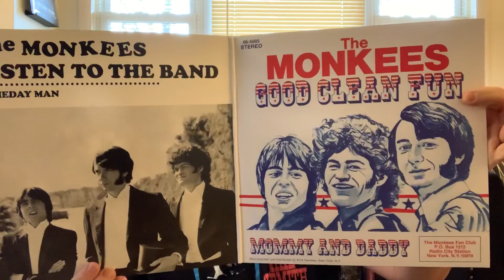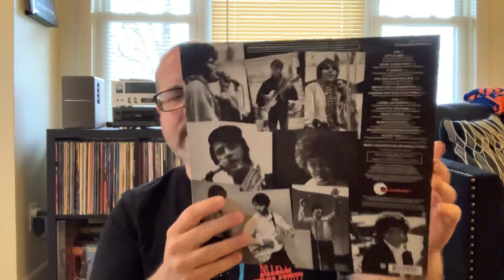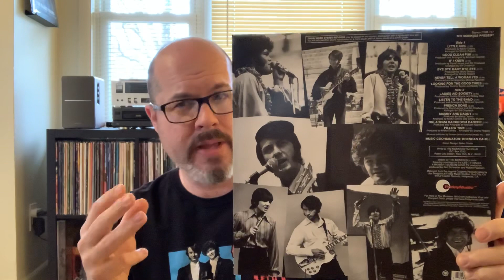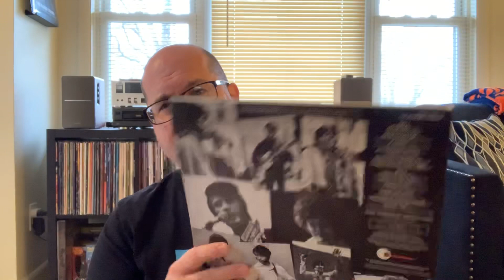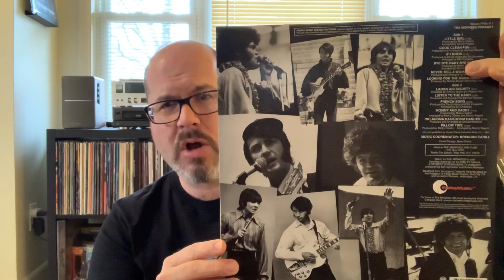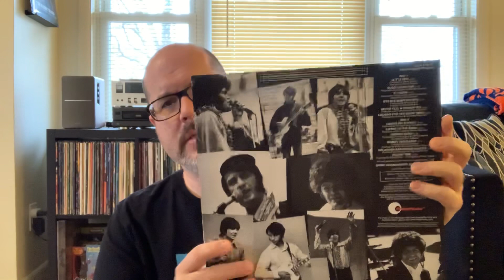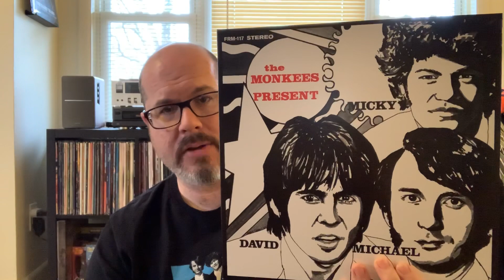The Monkees “Present” Review